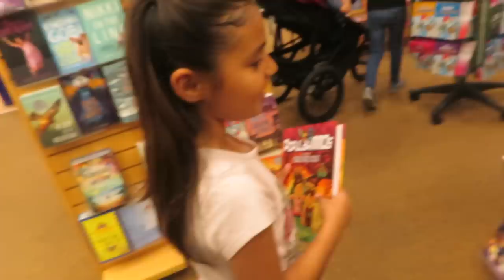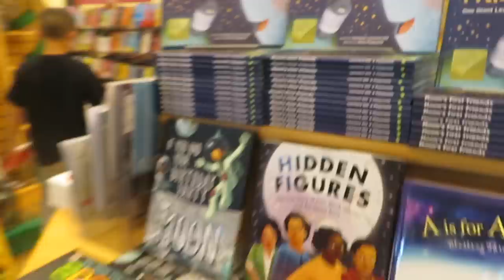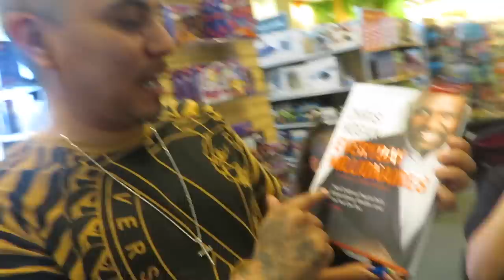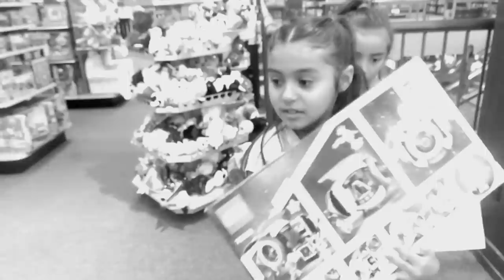ANYTHING Yall Can CARRY, I WILL BUY !! (LUCIANOTV WEBISODE)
ANYTHING Yall Can CARRY, I WILL BUY !!
 (LUCIANOTV WEBISODE)